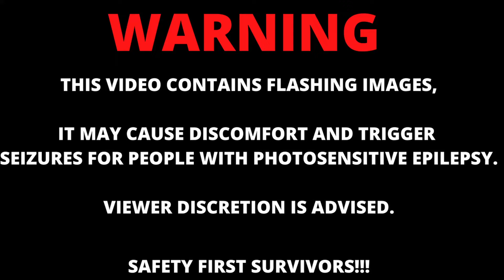Sentinel Takes on Overlord Max Curse Max Danger | Soulstone Survivors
Episode 7: The Sentinel

We could have gone further if I did not make a critical error at the start of the run. Having 2 nature or bomb or anything other than projectile wouldve made me so much stronger but because I changed and did it too late, we lost too much damage and died for it!!

About Soulstone Survivors:

Face the Lords of the Void and their endless minions, collect their Soulstones and become a god! In this Action Roguelite, unveil secret spells, craft mighty weapons, unlock multiple characters, discover game-breaking synergies and conquer the power of the void.